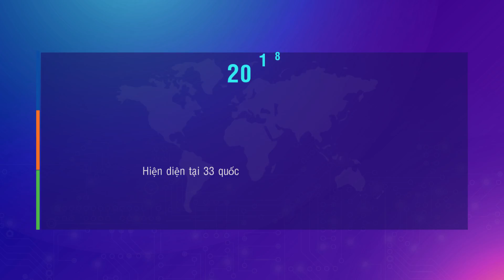Câu chuyện xuất khẩu phần mềm